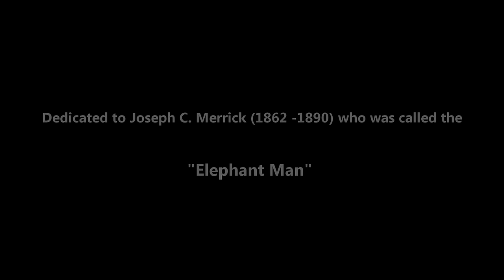TG-TONEWORKS - Elephant Man (feat. the voice of Jessy Martens)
TG-TONEWORKS - Elephant Man is a track of my CD album Fast Lane which is distributed by the label TimeZONE. Who's on that track?! Thilo Gambichler (guitars, midi keys, composition, lyrics, video), Jessy Martens (lead vocals), Brigitte Volkert (backing vocals), Willy Wagner (bass), Moritz Müller, Paul Bauer (keyboard solo).

Thumbs up for the video performers and fake singers: Mandana, Rosanna & Laura!